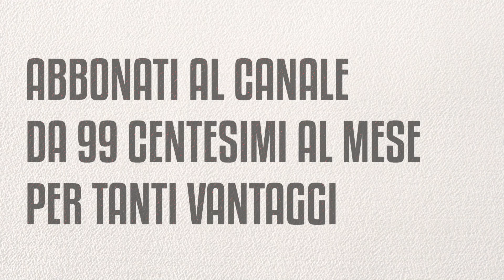Perché Kostic ha rinunciato alla Supercoppa per la Juve ||| Mercato Avsim